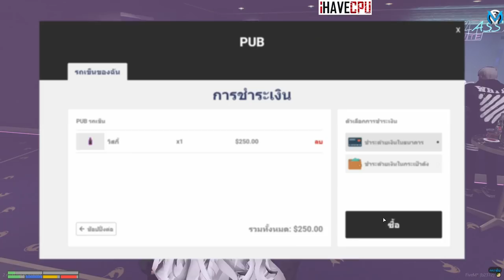เซิคไปผับแต่ดันเจอบอสสม บอกแค่แวะมาหาลุงเฉยๆเผื่ออยู่ อย่างฮา!! | GTA V | EP.3698